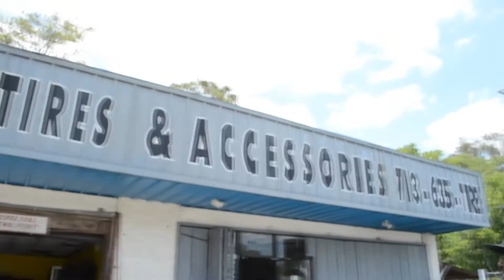Get My Shit Together - Bone Da Yung Gorilla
DHD Entertainment & 2GIB presents  Bone Da Yung Gorilla with his single titled "Get My Shit Together! Video shot & directed by: In-House Films!

Bone: @bone_2gib
In-House Films: @In_HouseFilms